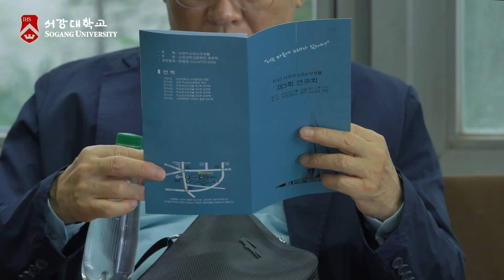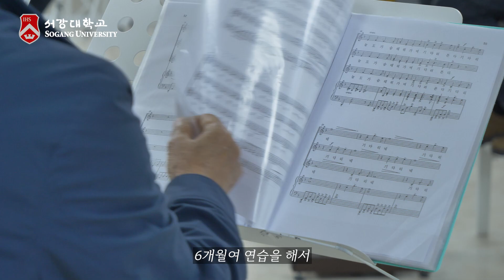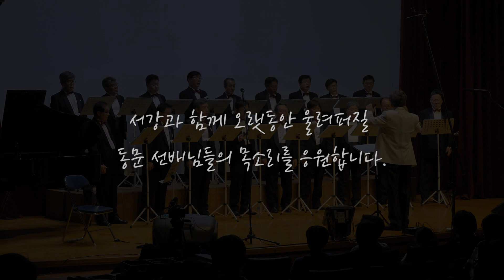서강 이오라스 앙상블 제5회 연주회 "너는 마음에 노래가 있느냐?"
지난 6월 10일(토) 성이냐시오관 강당에서
‘서강이오라스앙상블’의 5번째 연주회가  열렸습니다.

서강동문합창단 이오라스의 전체 공연은 아래의
유튜브 채널에서 감상할 수 있습니다.

제공           커뮤니케이션센터
제작           커뮤니케이션센터
연출/편집  이유민
촬영           김창경 이지원 강정모 최윤아